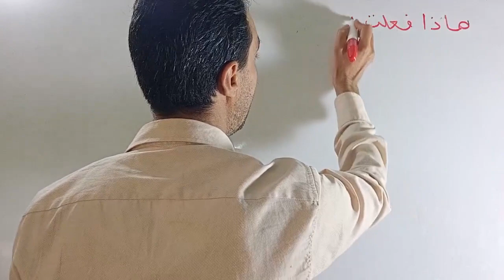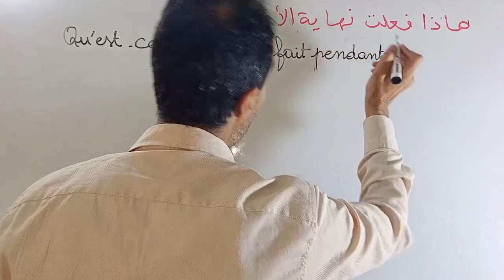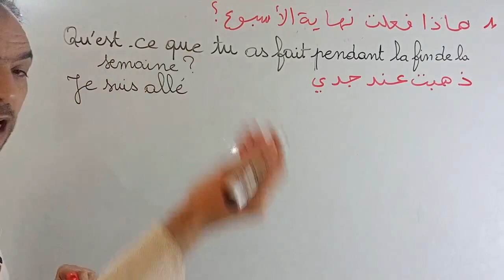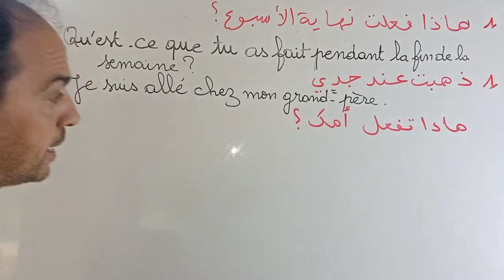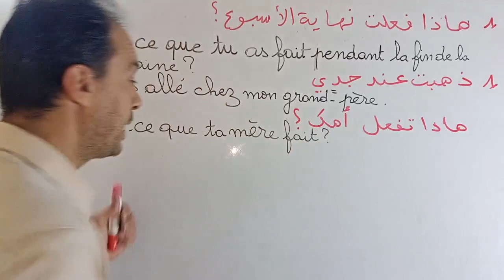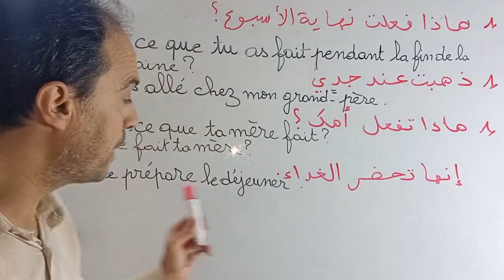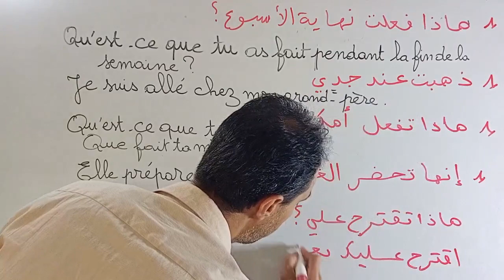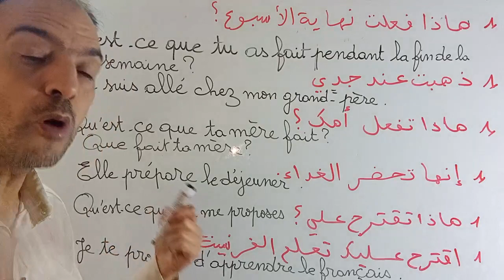طريقة سحرية بتتكلم بالفرنسية من اليوم الاول🇨🇵❤🇨🇵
سؤقدم لكم درس في التواصل من أجل تمكينكم التكلم والتحدث بالفرنسية بكل سهولة
أول خطوة لك في تعلم التحدت بالفرنسية بطلاقة
صفحتي على فيسبوك